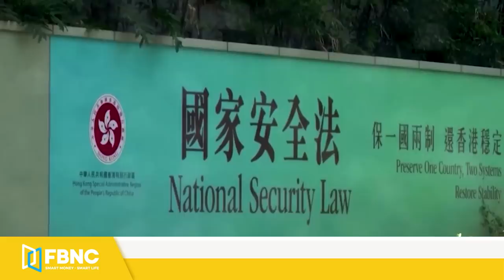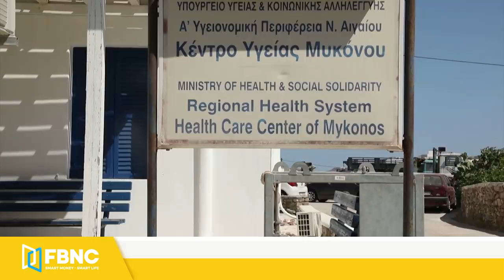Tin quốc tế mới nhất 20/7, Trung Quốc hành động bất ngờ khi Mỹ - Úc tập trận | FBNC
Tin quốc tế mới nhất 20/7, Trung Quốc hành động bất ngờ khi Mỹ - Úc tập trận
TỪ LÚC NÀO TRUNG QUỐC TĂNG CƯỜNG TẬP TRẬN SÁP NHẬP ĐÀI LOAN?
ĐÀI LOAN NÊN LÀM GÌ ĐỂ CHỐNG LẠI HIỂM HỌA TỪ UAV VŨ TRANG TRUNG QUỐC?
TRUNG QUỐC HÀNH ĐỘNG ĐÁNG LO NGẠI KHI MỸ - ÚC TẬP TRẬN CHUNG
MỸ LẦN ĐẦU KHAI HỎA TÊN LỬA PATRIOT TRÊN ĐẤT ÚC
TRƯỞNG ĐẶC KHU HỒNG KÔNG ĐÁP TRẢ BÌNH LUẬN CỦA NGOẠI TRƯỞNG MỸ
CUỘC HỌP THƯỢNG ĐỈNH MỸ - HÀN BỊ HỦY VÌ “RÀO CẢN PHÚT CUỐI”
NGUY CƠ NẠN ĐÓI ĐE DỌA TRIỀU TIÊN KHI NHẬP KHẨU GIẢM KỶ LỤC
AFGHANISTAN VÀ TALIBAN XÚC TIẾN ĐÀM PHÁN HÒA BÌNH
MỸ BẮT TAY JORDAN TẠO ĐÀ CHO HÀNG LOẠT CUỘC ĐÀM PHÁN TẠI TRUNG ĐÔNG
ÔNG TRUMP: NHIỀU NGƯỜI MỸ “BÀI VACCINE” LÀ DO KHÔNG TIN TƯỞNG TT BIDEN
BIẾN CHỦNG DELTA LÀ LOẠI VIRUS “NGUY HIỂM NHẤT” TRONG CUỘC ĐỜI HÀNG TRIỆU NGƯỜI MỸ
GIA TĂNG KỶ LỤC SỐ BÁC SĨ INDONESIA TỬ VONG DO COVID-19
NGƯỜI VENEZUELA “SỐNG TRONG SỢ HÃI” VÌ SỰ TRỖI DẬY CỦA BĂNG NHÓM TỘI PHẠM
NGỌN LỬA TAMARACK THIÊU RỤI 21.000 MẪU ĐẤT RỪNG Ở CALIFORNIA
DU KHÁCH THẤT VỌNG KHI ĐẢO THIÊN ĐƯỜNG MYKONOS VẮNG TIẾNG NHẠC